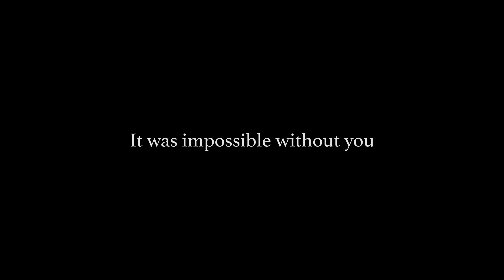Thank You For 10k+ Views | Ooty | Pondicherry | Siddhant Senapati | 4K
Hi views,
when I started this channel I never thought one day my video will cross 10K views. Even 1K was out of my imagination. But thanks to my friends and you for making this possible for me. You showed lots of love for my Ooty video. I hope you will show the same for all the videos in future as well.

Captured and Edited by : Siddhant Senapati
Camera : iPhone XR
Editing : Premiere Pro